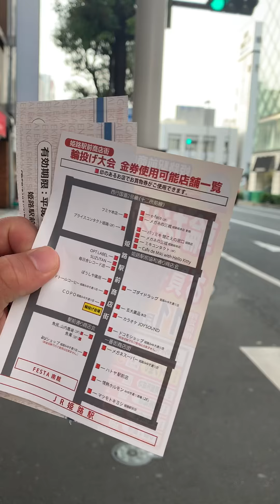Nori Tube 20181127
姫路 フィットネス芸人 松本典昭 姫路ロケ 勝手に姫路PR大使